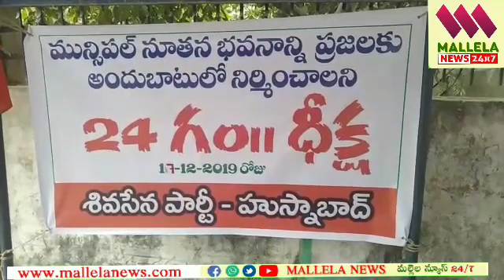శివసేన పార్టీ ఆధ్వర్యంలో 24 గంటల దీక్ష